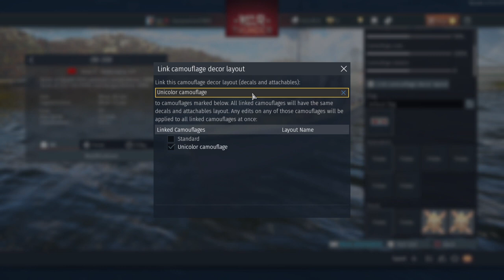War Thunder_20231127032546